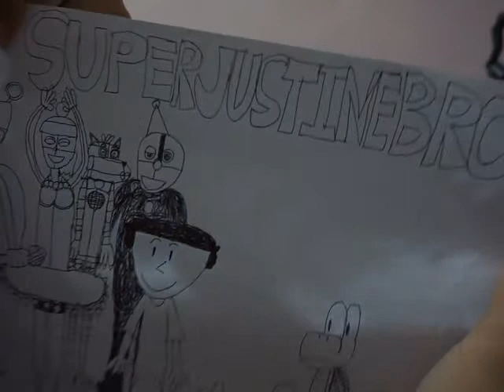SUPERJUSTINEBROS drawing Part 4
I gonna draw The Thugs has a bald guy on the bond paper.
Sorry guys I got another Secret Mode of The Thugs But I going to show you all on Part 5, Okay!